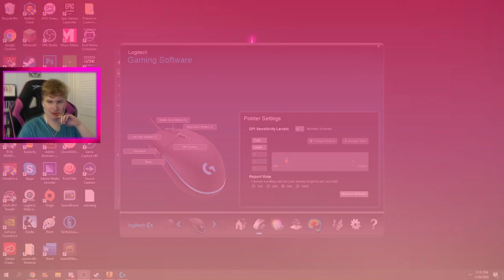Okay Men Allowed